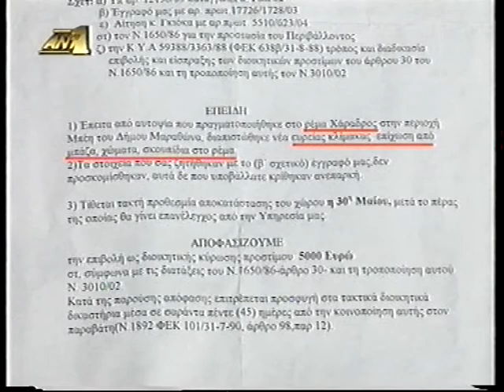Ρεπορτάζ: Μπάζωμα ρέματος στο Μαραθώνα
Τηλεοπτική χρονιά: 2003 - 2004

Θέμα: Μπάζωμα ρέματος στο Μαραθώνα

Εκπομπή: Studio με Θέα

Ρεπορτάζ: Έφη Κουλοχέρη